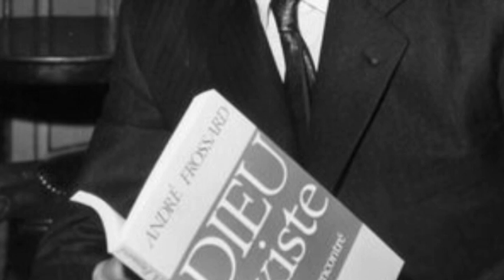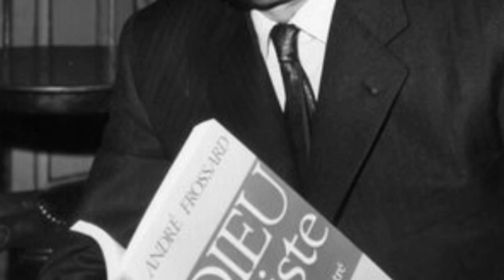Los verdaderos ateos y Dios